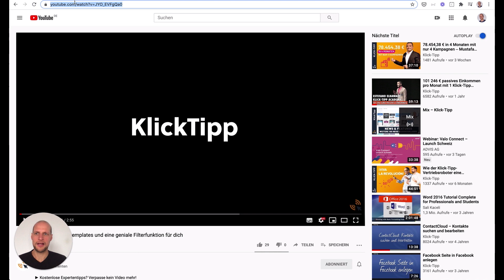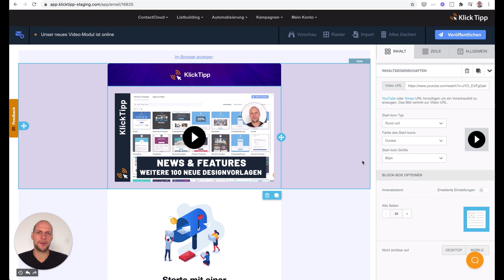Dein neues Video Modul ist online!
☝️ Mit diesem Drag & Drop Videomodul kannst Du Videos schnell und einfach in Deine E-Mail einfügen:
E-Mail erstellen. Das neue Videomodul-Icon in Deine E-Mail ziehen. Video-URL verlinken. Auf Wunsch noch das Play-Icon anpassen. Fertig. E-Mail ready for take off. :)

Dein Video-Thumbnail wird automatisch in Deine E-Mail eingefügt. Wieder ein kleiner Zeitsparer für Dich. :)

Wie einfach das geht, zeige ich Dir in meinem 2 Minuten kurzen Video.